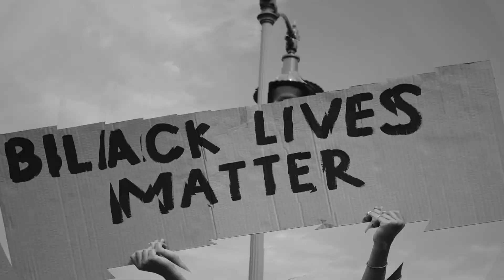SoJannelle in the time of COVID | So Jannelle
"SO Jannelle" is a weekly half-hour talk-show, hosted by well-known and well-respected Filipino-American media pioneer

This video highlights what she and her staff are doing during COVID - aiming to serve the FilipinoAmerican community by gathering and sharing accurate news and information; telling stories in a culturally-relevant way; and providing tips from experts on how to survive and possibly thrive during this time.

Catch